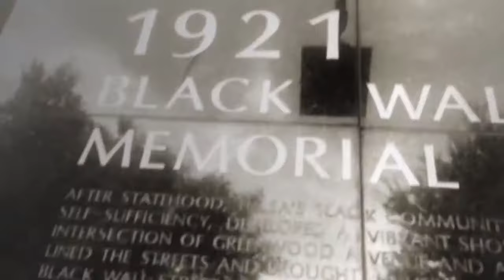Sassieon Dupris - Thug Town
For the single, "Thug Town".  Available Now!

Official music video by Sassieon Dupris performing Thug Town. 2014 The Row Crew